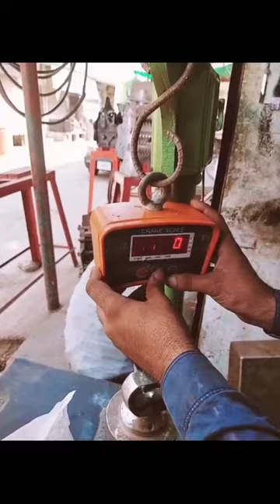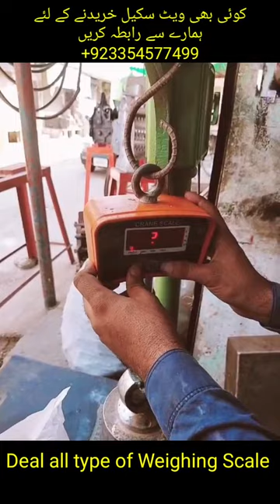Calibration Crane Scale 500kg by Care International Scale in Hibdi | Hanging Scale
In this video we will learn the complete setting of crane weight scale
If you have any cream scale or hanging scale in the industry
So by watching this video, you can set it yourself
In this how do we increase the capacity of crane scale
How to set the crane scale division
How do you set the decimal point of the crane scale
If you are telling more weight then how to correct it
If the weight of the weight scale is telling less then how do you correct it
In this video you will know all these things, see this video complete